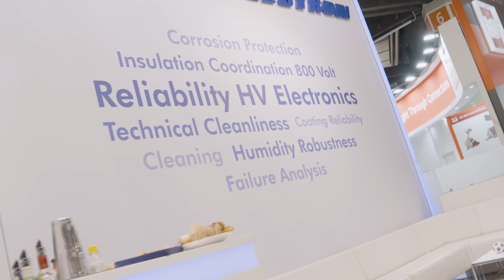❗ZESTRON @ PCIM Europe 2024: Key Insights & Innovations in Electronics Cleaning!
Relive the best moments from PCIM 2024!
For three days, ZESTRON showcased cutting-edge cleaning technologies, shared expert insights, and engaged in exciting discussions with industry leaders.

🌟 What you’ll see in this video:
✔️ Live impressions from the ZESTRON booth at PCIM 2024
✔️ The latest innovations in electronics cleaning & technical cleanliness
✔️ How our solutions help optimize PCBA & power electronics manufacturing
✔️ Valuable exchanges with customers, partners, and industry experts

🙏 A huge THANK YOU to all visitors and partners who stopped by our booth – we appreciate your interest and discussions!

00:00 – Welcome to PCIM 2024!
00:08 – Live from the ZESTRON booth with Sandra Pilz
00:22 – Insights from the ZESTRON booth
00:27 – Insights from industry expert Dr. Markus Meier
00:43 – Thank you to all visitors – see you next time!